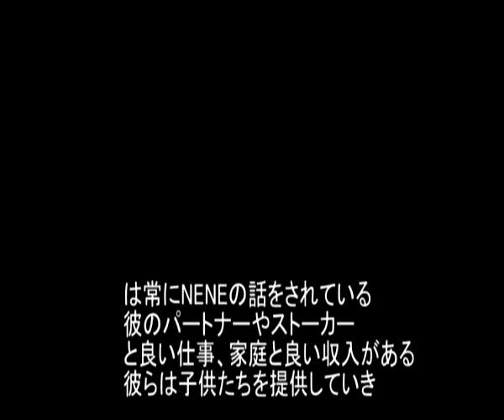S.E clip ( III- COMPASSION)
A slice of life story that relates in a real life situation.